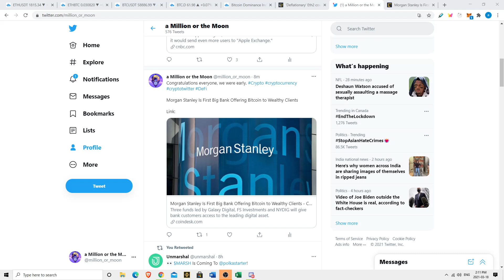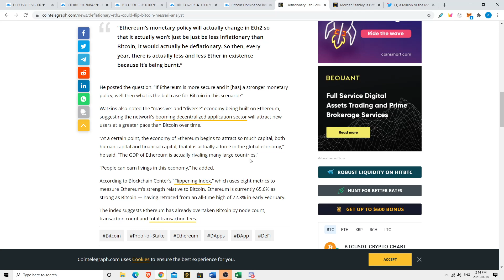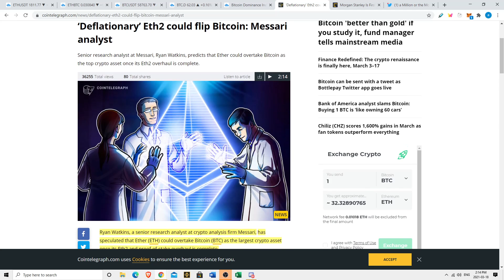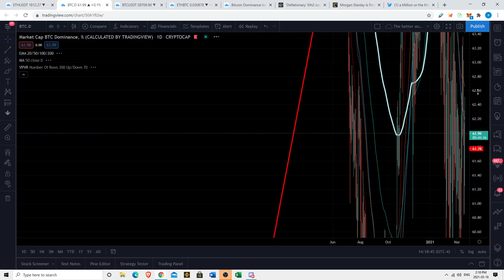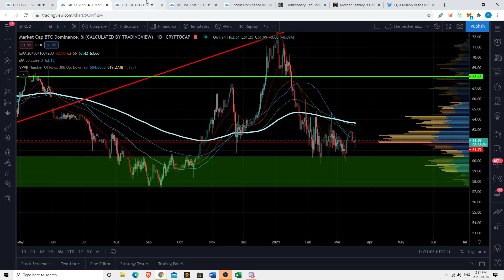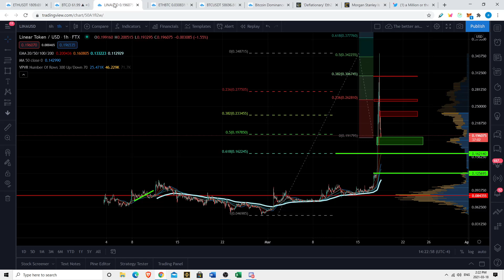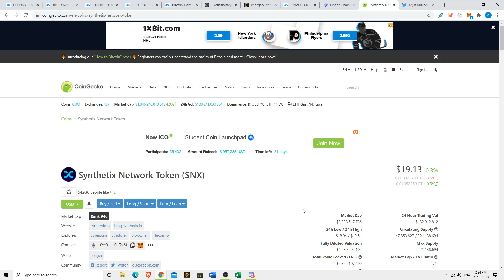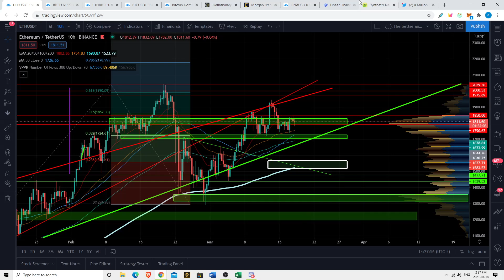Ethereum ETH To Overtake BTC In Market Cap? Banks FOMOing In? Low Cap Gem?? TA & Price Predictions